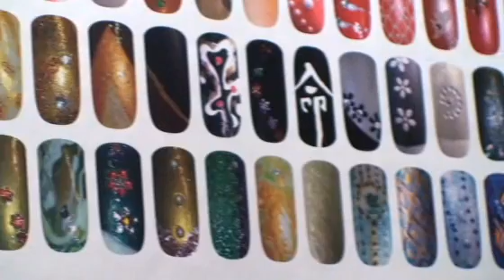Tout pour vous séduire à LAVELANET dans l'Ariège (09)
Tout pour vous séduire vous propose lingerie féminine et masculine, bijoux fantaisie homme et femme. Le magasin vous propose également toute une gamme daccessoires pour couples et de costumes sexys.